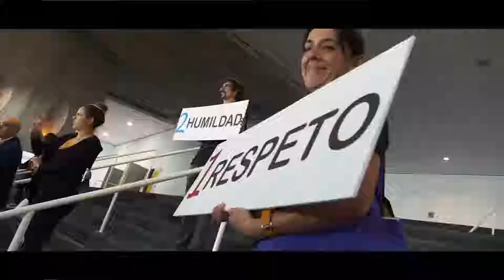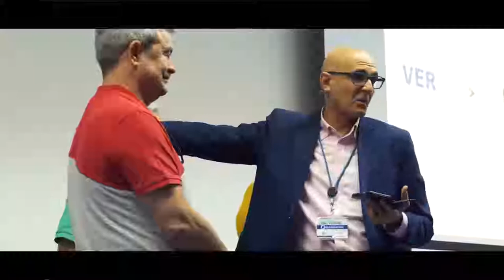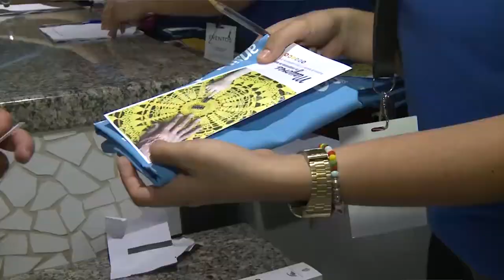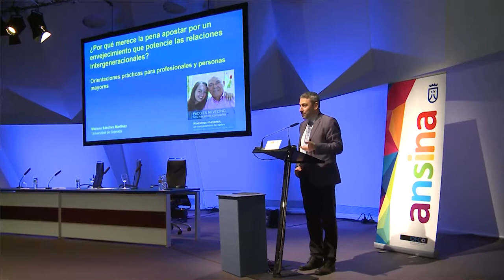Entrevista a Coromoto Yanes, Consejera del Cabildo de Tenerife